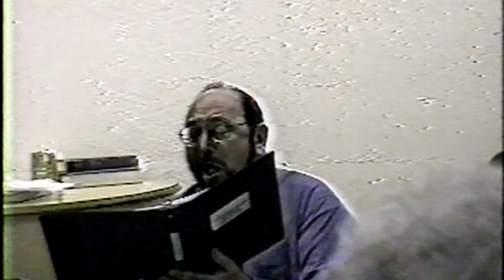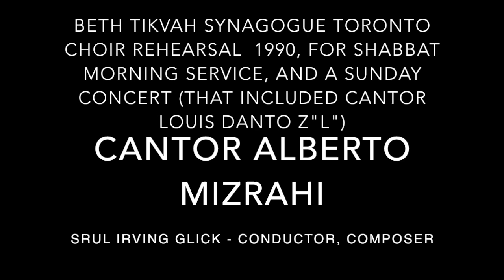CantorAlbertoMizrahiRehearsesWithBethTikvahChoir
This video is about CantorAlbertoMizrahiRehearsesWithBethTikvahChoir